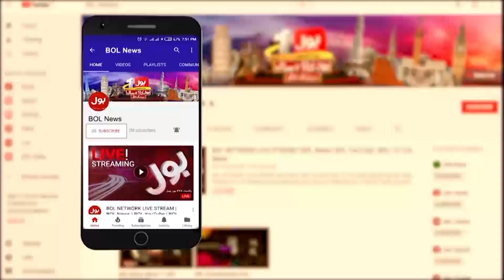Agriculture Development In Pakistan | Farmer Exclusive Talk | Breaking News